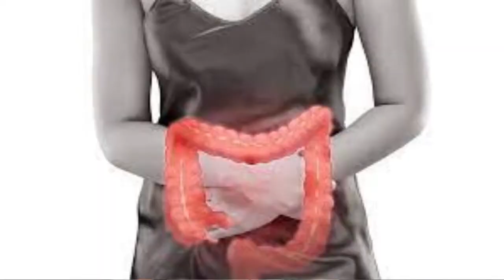6 Benefícios do levedo de Cerveja (levedura de cerveja)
Nesse vídeo falamos sobre os principais benefícios da levedura de cerveja, principalmente para quem quer usar como um suplemento nutricional